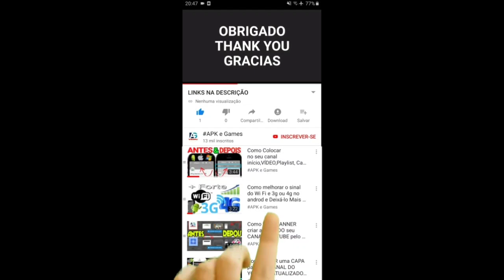Talking Tom Gold Run Football Tom vs Splash Tom vs Astronaut Tom vs Roy Raccoon Gameplay Android ios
Talking Tom Gold Run Halloween vs Talking Tom Gold Run Football vs Talking Tom Gold Run Christmas vs Talking Tom Gold Run egg hunter vs Talking Tom Gold Run New year chinese

Swamp attack,
Outfit7 games,